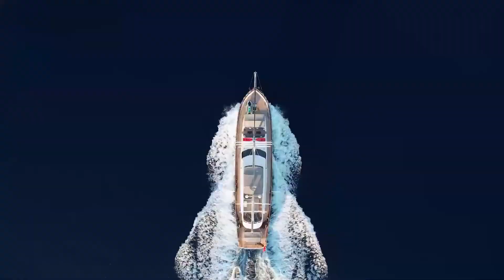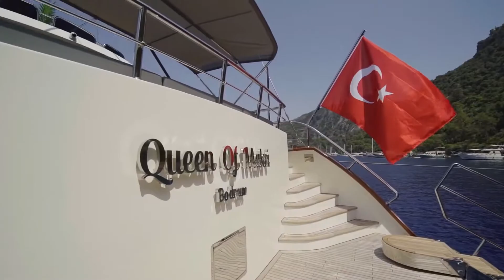S/Y Queen of Makri luxury gulet charter by Premium Yachts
Charter QUEEN OF MAKRI, a 37.2 meters Sailing-yacht built in 2020. She accommodates up to 12 guests in 6 cabins and has a crew of 6.

Available for summer 2022 charters in Turkey.